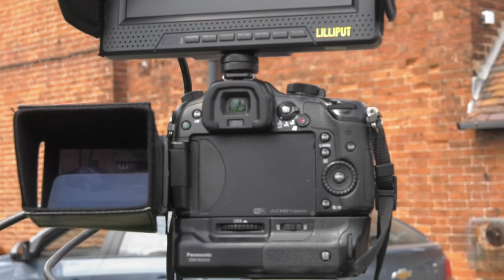A SCMM Weekend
Sutton Coldfield Movie Makers working on a Club film over the weekend of 23/24 July 2016.  This film of the making of "I'm Losing You" was made by SCMM member Julian Austwick.